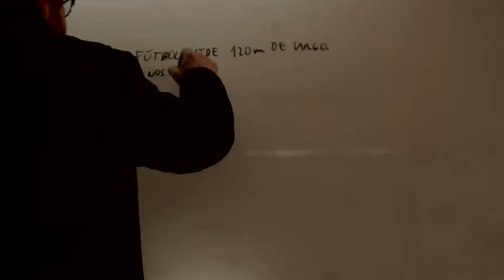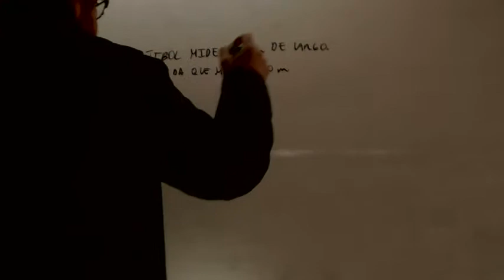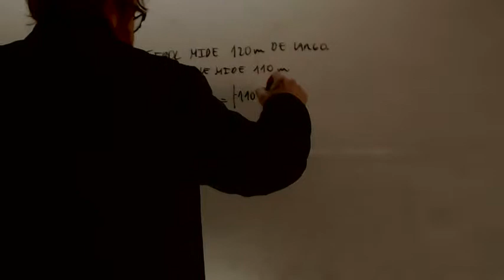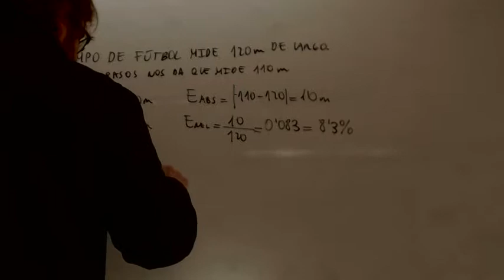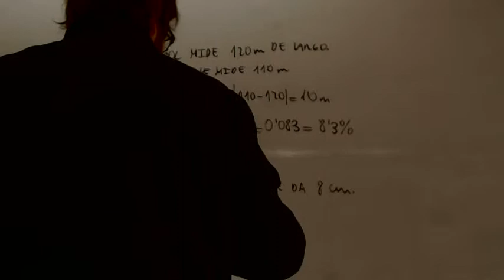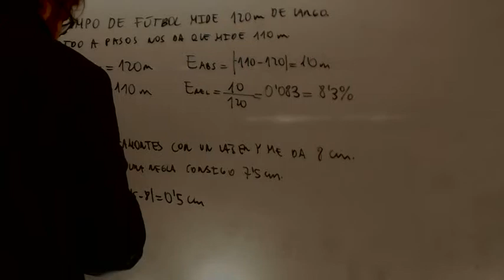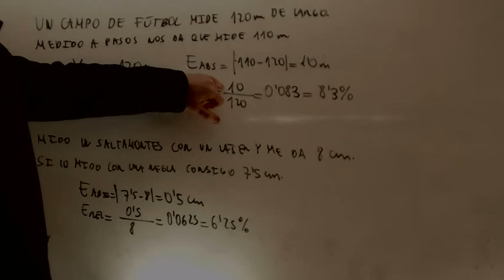Error relativo Comparacion de dos medidas Matematicas Acceso CFGS Academia Usero Estepona